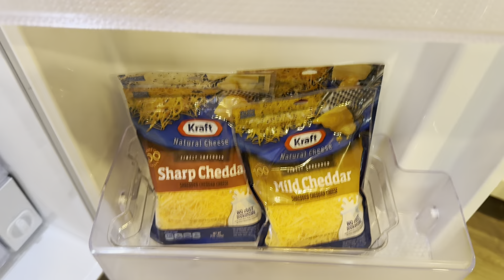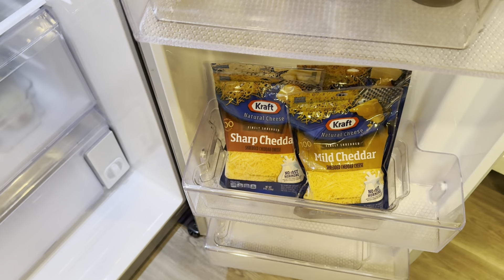VLOG: ORGANIZING MY APARTMENT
Welcome to my moving diaries! 🏡In this exciting video, I’ll be showing you way I organize certain parts of my new apartment.

Join me on this exciting journey of settling into my luxury apartment, and let's make 2024 a year of new beginnings and beautiful memories!

New Beginnings - Amazon Gift List